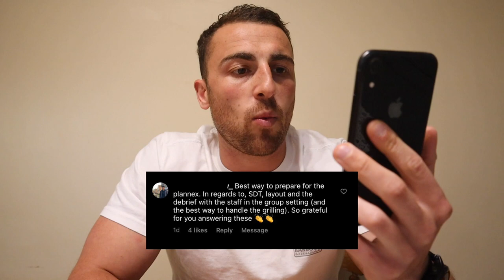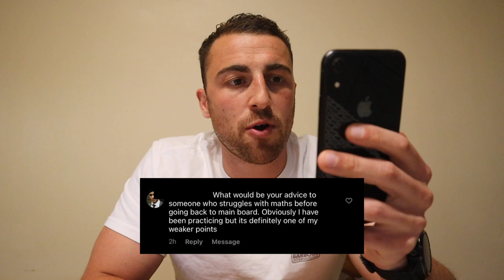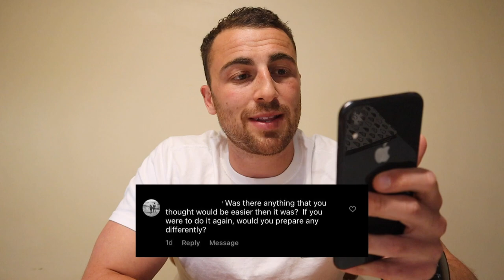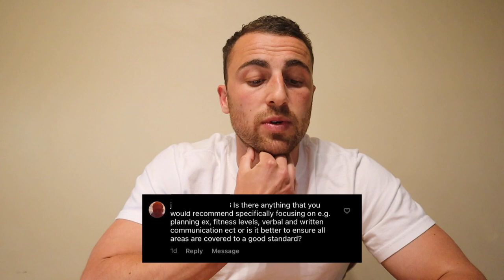How to Prepare for Army Officer Selection Board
In this video I answer all of your questions regarding AOSB Briefing and Main Board. I went through the process 5 years ago, attended the Royal Military Academy Sandhurst and commissioned into the Infantry - The Royal Anglian Regiment.

At times, it can be confusing and difficult to get the answers to your questions, or at least know how to prepare for the selection process. My aim is to give you the knowledge so that you can tailor your preparation and give you the best chance of succeeding.

As I say in the video, I am not part of AOSB, the recruitment process or Westbury. I am simply a guy that has been through the process (and I guess I did okay!)

If you have questions put them in the comments below and I'll get back to you.